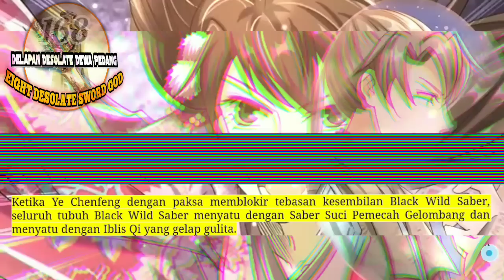Delapan Desolate Dewa Pedang season 168